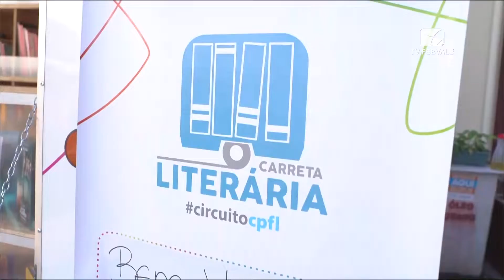Boletim Informativo - 03/04/2019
Confira os destaques:
- A Feevale está lançando uma Especialização em Segurança Ofensiva e Inteligência Cibernética.
- A Feevale por meio do Grupo Interno de Gerenciamento Ambiental, é parceira da Associação AMO, através da coleta de tampinhas plásticas;
- 40 escolas de Novo Hamburgo recebem a carreta literária;
- A Secretaria Municipal de Saúde de Novo Hamburgo vai realizar uma atividade de conscientização e cuidados com a saúde.